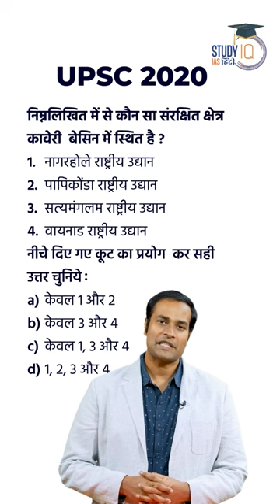Cauvery River (Kaveri) l UPSC PYQ | Map In Shorts | StudyIQ IAS Hindi l Amrit Upadhyay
Cauvery river rises at Talakaveri in the Brahmagiri range in the Western Ghats, Karnataka, at an elevation of 1,341 m above mean sea level and flows for about 800 km before its outfall into the Bay of Bengal.cauvery  rivers flowing through the states of Karnataka and Tamil Nadu, with many tributaries including Harangi, Hemavati, Kabini, Bhavani, Lakshmana Tirtha, Noyyal and Arkavati.The river basin covers three states and a Union Territory as follows: Tamil Nadu, Karnataka,Kerala and puducherry.